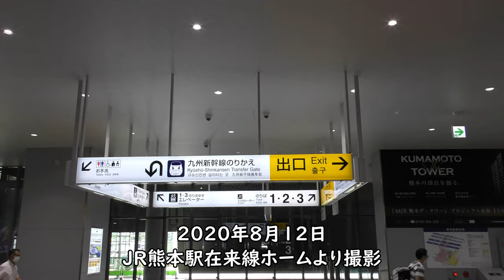JR熊本駅在来線ホーム／鹿児島本線、豊肥本線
2020年8月12日に撮影したJR熊本駅在来線ホームです。

【撮影機材】
Panasonic 4K VZX990M 64GB HC-VZX990M-W
4K ビデオカメラ VZX992M

Everyday Update!